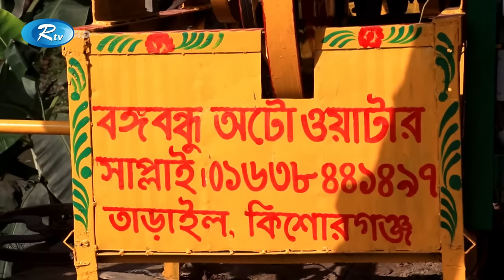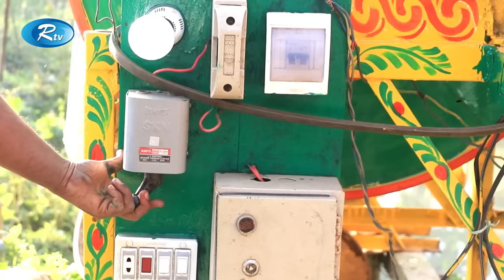কৃষকের স্বয়ংক্রিয় ওয়াটার পাম্প | Water Pump | Farmer | Rtv News